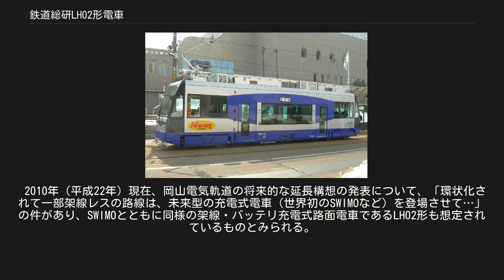鉄道総研LH02形電車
試作車_(鉄道)
鉄道総研LH02形電車「Hi-tram」 札幌市中央区・電車事業所前にて 車両側面 鉄道総研LH02形電車（てつどうそうけんLH02がたでんしゃ）は、鉄道総合技術研究所が開発・研究しているLRV試験車。
愛称は「Hi-tram（ハイ！トラム）」。
 新エネルギー・産業技術総合開発機構からの委託により、鉄道総研、東洋電機製造、ジーエス・ユアサコーポレーション、東急車輛製造、アルナ車両が共同で開発、製作した架線・バッテリーハイブリッドLRVである。
架線から得る電力だけでなく、車両に搭載した600Vリチウムイオン二次電池に充電した電力を用いての走行もできる。
鉄道線での走行も想定しており、架線電圧は直流600Vおよび直流1,500Vに対応、最高速度は70km/hである。
バッテリーへの充電は、走行中・駅停車中に架線から行うほか、回生ブレーキによる蓄電も行う。
1回の充電で30kmほどの走行が可能。
急速充電が可能だが、バッテリー温度の上昇は一定の範囲内に抑えられている。
 2007年（平成19年）10月に一般に公開された。
当初鉄道総研内での試験を行ったのち、同年11月から翌2008年（平成20年）3月11日まで札幌市交通局（札幌市電）での試験走行が実施されていた（非営業）。
北海道の厳冬期の気候に対する耐久性や回生蓄電による省エネ効果などを、川崎重工業のSWIMOとともに試験していた。
3月12日の午前中に電車事業所内でトレーラーに載せられて回送準備に入り、同日午後に搬送された。
 2009年（平成21年）11月に陸送で四国に渡り、四国旅客鉄道（JR四国）での本線上試験走行が実施された。
当初は多度津駅を中心とした電化区間で最終列車後の深夜に走行試験を実施し、同月25日からは高徳線にて非電化区間での試験運転をそれぞれ実施し、最高80km/hで高速走行時の車両安定性および、バッテリー走行の持久性等のテストと確認がなされた。
 2014年7月21日から8月13日まで富山県高岡市と射水市を結ぶ万葉線高岡軌道線・新湊港線（万葉線）にて走行試験が実施された。
走行試験では万葉線で導入する際の省エネ効果などを調べた。
 2008年（平成20年）3月9日に、当該車両を使用した体験試乗会（抽選で選ばれた希望者が対象）が札幌市で開催された（乗車区間は電車事業所からすすきのまでの片道）。
札幌市交通局によると、60名の定員に対して1070名の応募があったとのことである。
 2010年（平成22年）現在、岡山電気軌道の将来的な延長構想の発表について、「環状化されて一部架線レスの路線は、未来型の充電式電車（世界初のSWIMOなど）を登場させて…」の件があり、SWIMOとともに同様の架線・バッテリ充電式路面電車であるLH02形も想定されているものとみられる。